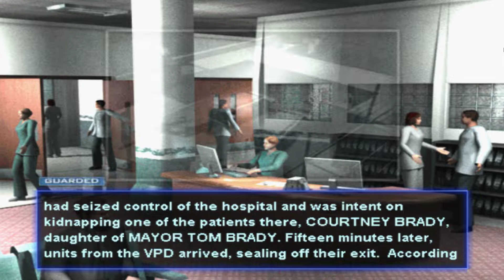SWAT: Global Strike Team - PCSX2 - Mission 2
Campaign playthrough of SWAT: Global Strike Team - PS2 - Mission 2